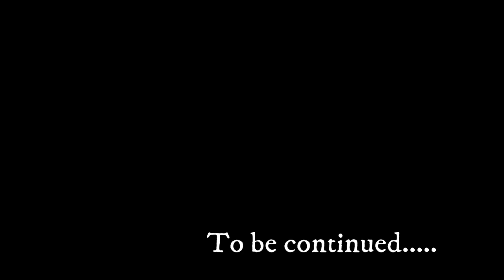Sikkim Ride Part-1 ll Kolkata to Gantok